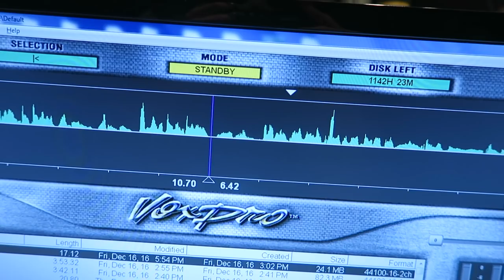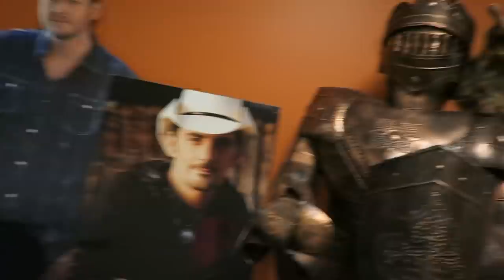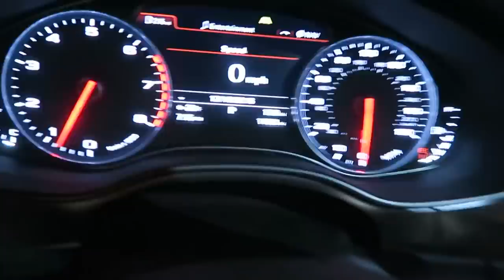SCREWED UP ON LIVE RADIO!!!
Add me on Snapchat:  RealJeanaPVP